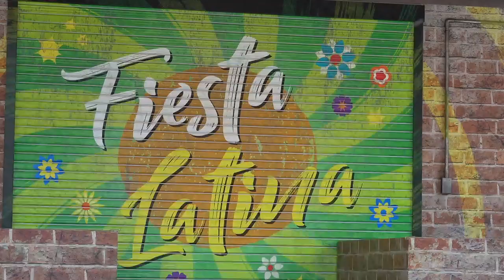USJ 日本人ダンサーAyuさん登場！ラテンのリズムで一緒に踊ろう！フィエスタ・ラティーナ2023.6.19二回目は、Lucas、Nadia 、Kenroy、Naomy、Andres、Ayuの皆さん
USJ 初めて日本人ダンサーAyuさんをみました！アクロバティックなダンスが魅力！新ショー！フィエスタ・ラティーナ、ラテンのリズムに乗って、あなたも一緒に踊り出す！ 驚き満ちたストリートダンスに大興奮！
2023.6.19二回目は、Lucas、Nadia 、Kenroy、Naomy、Andres、Ayuの皆さんが出演でした。ショートバージョンでした。@HARECH